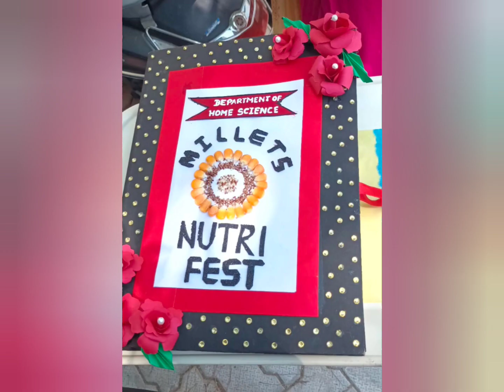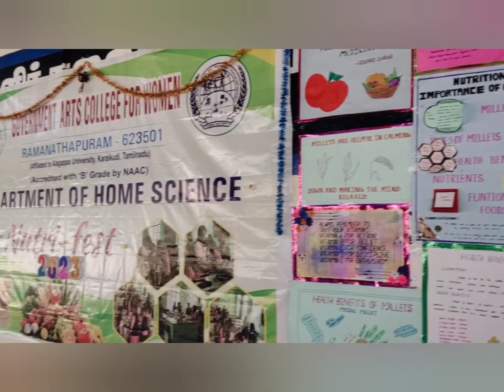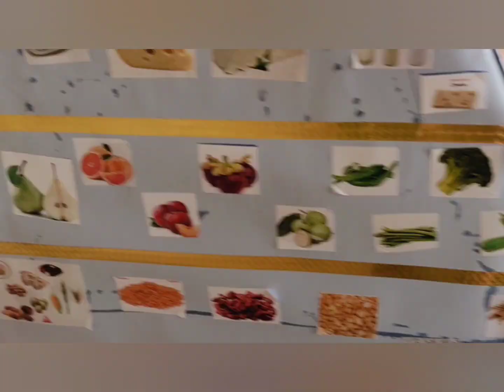news la vanthuttom enga department✨️🤩our college function nutri fes All millets recipes✨️🤗